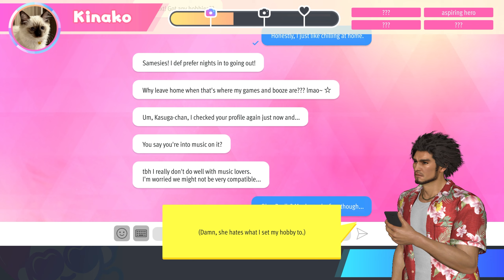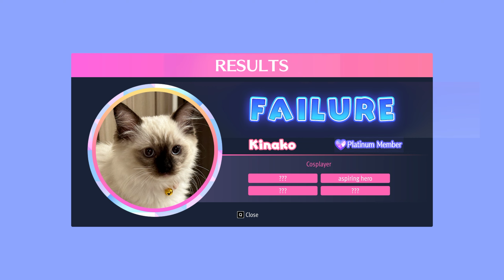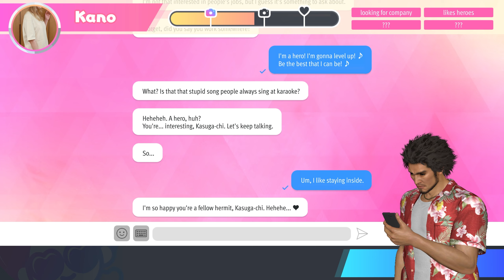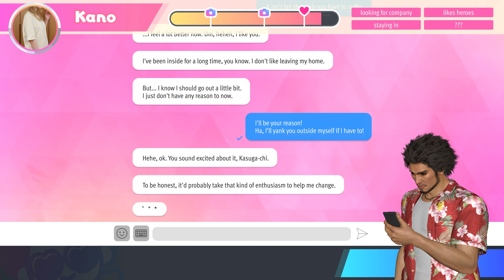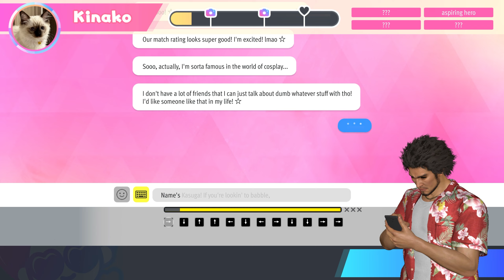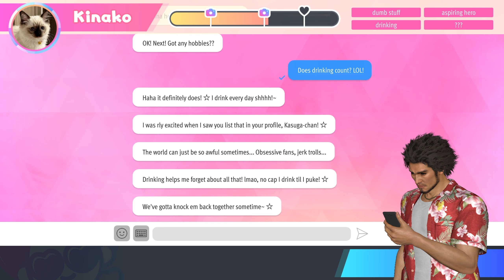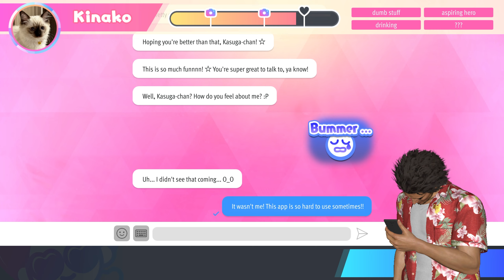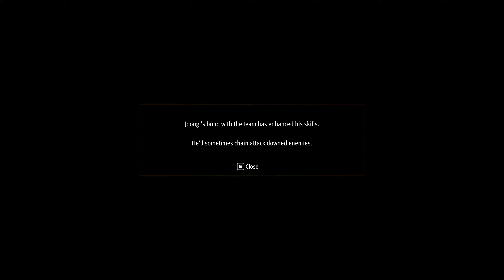Like a Dragon: Infinite Wealth - Chapter 13: Promised Land / Substories - Walkthrough Gameplay 63